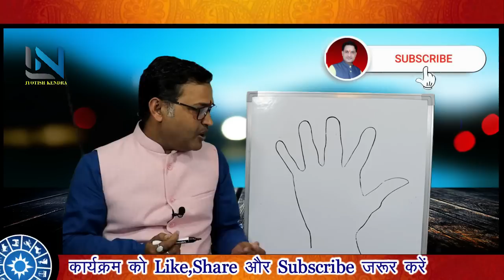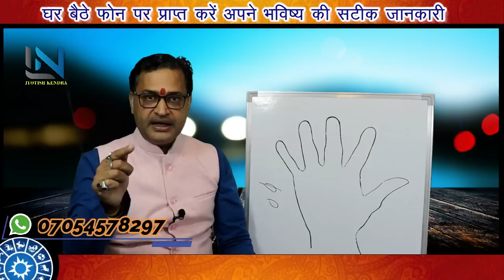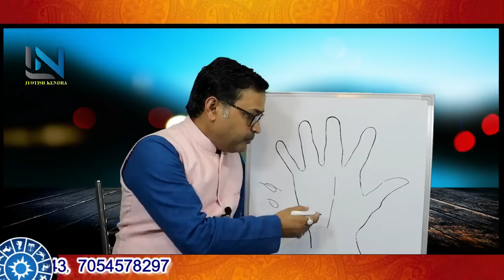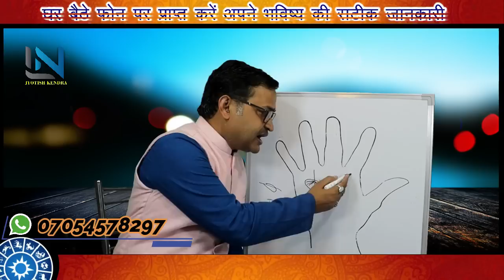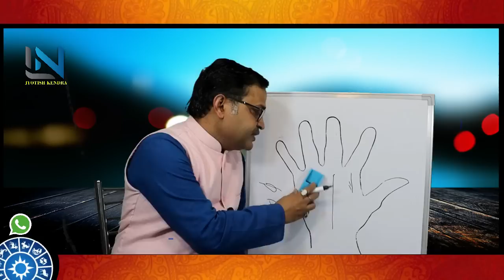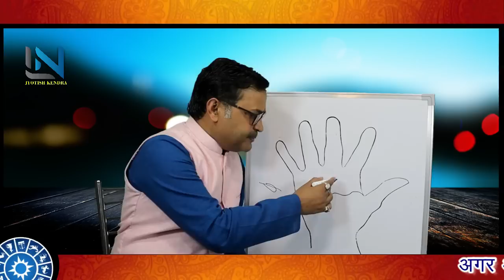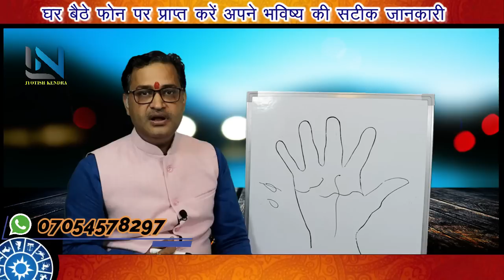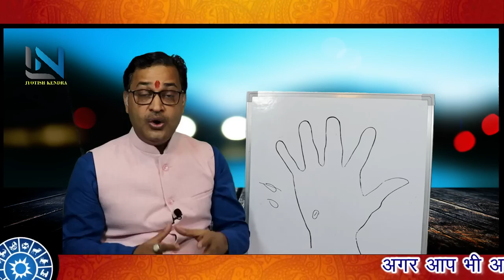अमीर लोगों के हाथ में होती हैं ये रेखाएं अगर आपके हाँथ में हैं तो करोड़पति बनने से कोई नहीं रोक सकता